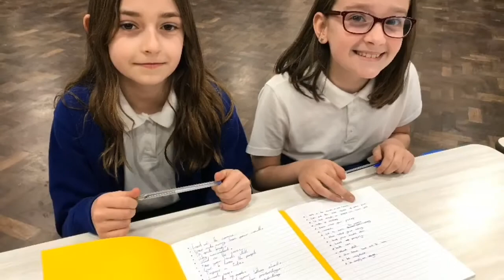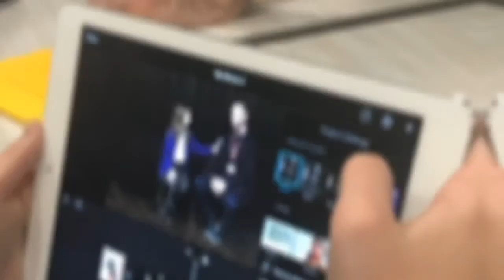iBroadcast - Cardiff Games (All Saints)